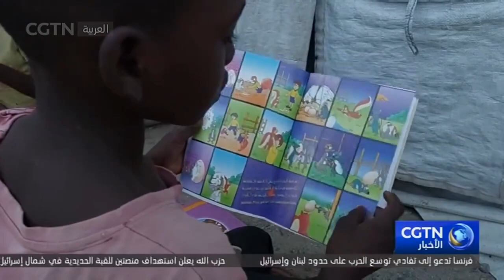إقامة فصل دراسي في خيمة في ملجأ للنازحين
أدى اندلاع النزاع المسلح في أبريل من هذا العام في السودان، إلى نزوح أكثر من 6.7 مليون شخص في البلاد، نصفهم تقريبا من الأطفال، الكثير منهم خارج المدارس. وقد أصبحت بورتسودان، المدينة الساحلية بشرق السودان، إحدى المناطق التي يتركز فيها النازحون بسبب إستقرار الوضع الأمني. حيث أطلق بعض المتطوعين مبادرة لإنشاء فصول دراسية بسيطة في بعض مراكز إيواء النازحين لتوفير التعليم المجاني للأطفال الفارين من المناطق التي مزقتها الحرب.
الاشتراك في فيديوهات قناة من خلال اليوتيوب